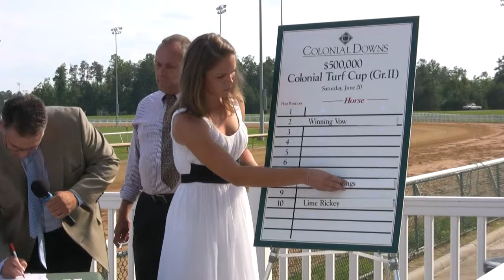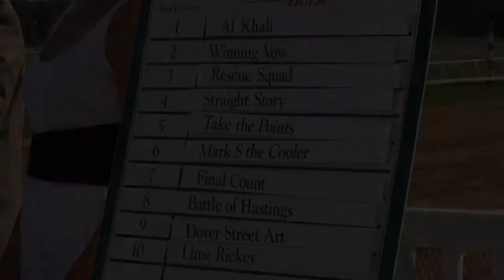Colonial Downs Turf Cup Drawing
June 15th, 2009. The drawing for this Saturday's Grade 2, $600,000 Colonial Turf Cup at Colonial Downs  in New Kent County Virginia.
Drawing video is unedited and presented in it's entirety for historical purposes.